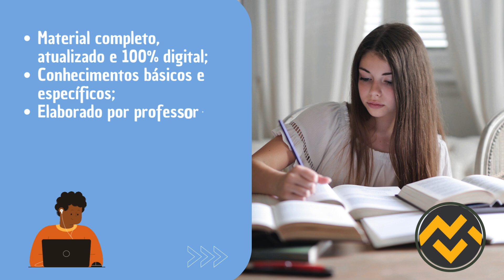Apostila PREFEITURA DE MAUÁ SP 2024 Auxiliar de Desenvolvimento Infantil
➔ Cadastre-se para receber atualizações de todos os concursos 2024. Adquira agora sua apostila para o Concurso da PREFEITURA DE MAUÁ SP 2024